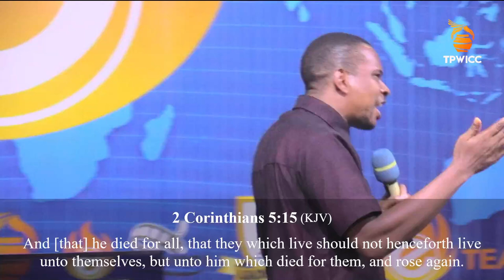THE IMPACT OF THE RSURECTION POWER ON THE BELIEVER PART 2